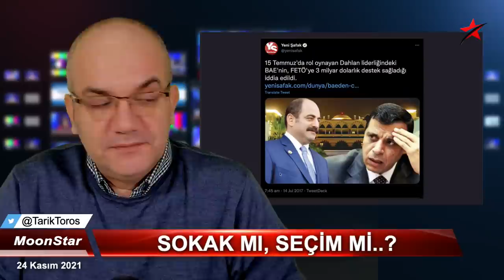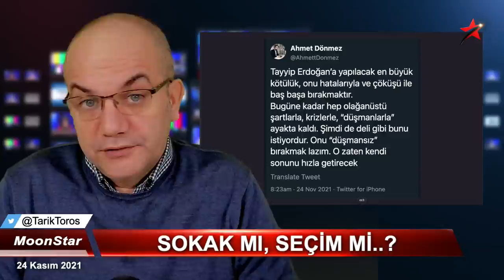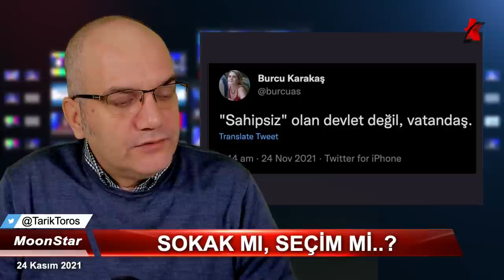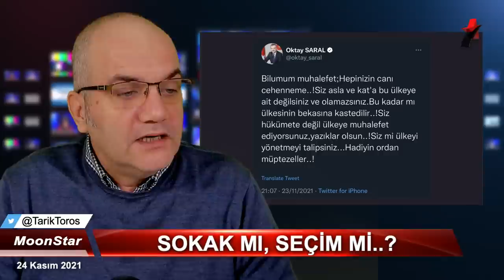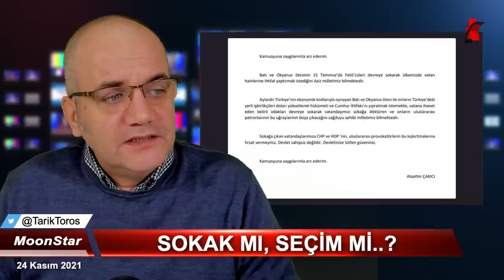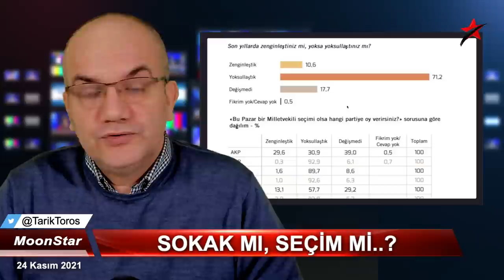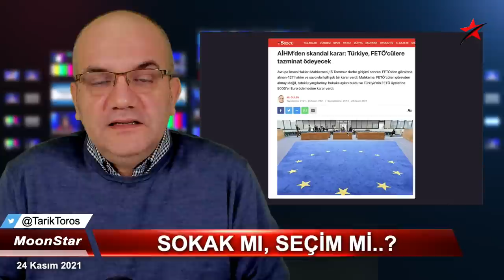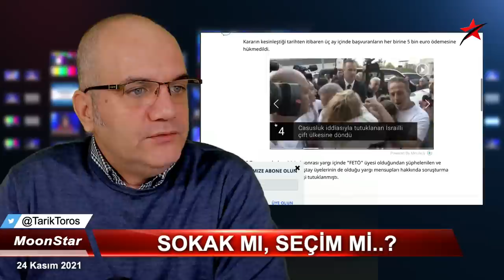Yağ, şeker un.. Çıkışın tek yolu..? | Tarık Toros | Manşet | 24 Kasım 2021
24 Kasım 2021
Manşet

• Kaybedeceğini anlayınca ne yapacak
• Sokak mı, seçim mi..?
• Erken seçim olur mu..?
• Muhalefetin tavrı tutumu, iktidarı zorlar mı..?
• Halk sokağa iner mi..?
• Birleşik Arap Emirlikleri ile sulh olmanın kodları..
• Son AİHM kararını lanetleyen tatlı su muhalifleri..